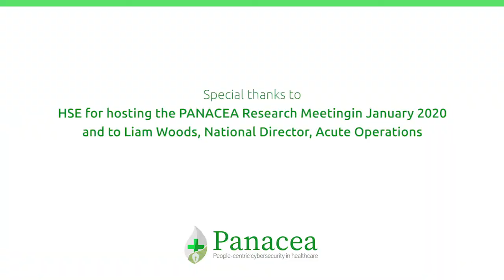Panacea - Interview with Liam Woods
In this video, Liam Woods, HSE, talks about major challenges facing healthcare organisations in terms of cybersecurity and how PANACEA Research is helping to mitigate the risks.